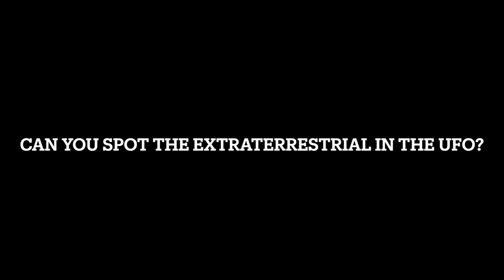Can You Spot the Extraterrestrial in the UFO? Best UFO Video Ever Captured, Turkey 2008.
Can You Spot the Extraterrestrial in the UFO? Best UFO Video Ever Captured, Turkey 2008. It was filmed in the Sea of Marmara by Murat Yalcin Yalman in the Summer of 2008.

Thank you to my donors! - Don Hoffman, An Thai

If you would like to tip me its appreciated (if you don't wish to be thanked, please let me know - some wish to remain anonymous)

My books:

The New Lane by Robert H. Codey Jr.

Mommy Issues by Robert H. Codey Jr.